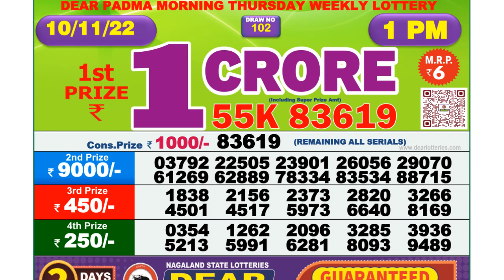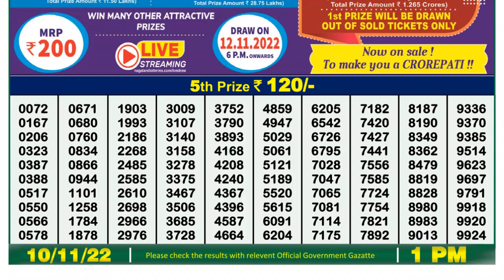🔴 Lottery Sambad Live 01:00pm 10/11/2022 Morning Nagaland State Dear Lottery Result Pdf Download